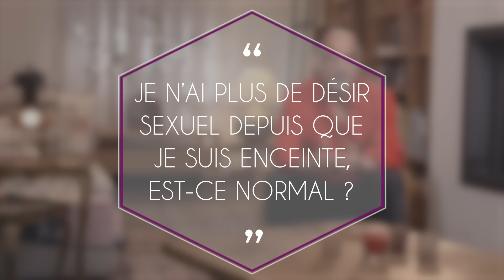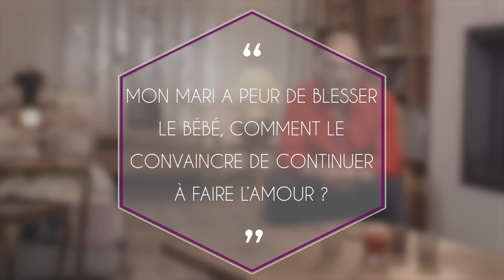Jusqu'à quel mois de grossesse peut-on avoir des relations sexuelles ? - Parlons peu, parlons sexe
Les premiers temps de la grossesse sont consacrés au bébé et à la mise en place de la nidification. Ce n’est qu’à partir du 4eme mois que le désir sexuel retrouve toute sa place. A ce moment-là, il y a peu de contre indications à une vie sexuelle normale. D’ailleurs beaucoup de femmes sont envahies d’hormones de désir qui booste leur libido. Les explications d’Alain Héril, psychanalyste et sexothérapeute.

REMERCIEMENTS :

Alain Héril, psychanalyste et sexothérapeute

Production : LED